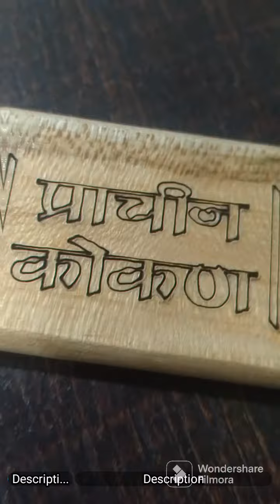500वर्षापूर्वीचे प्राचीन कोकण (500 varsha purviche prachin kokan)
500वर्षापूर्वीचे प्राचीन कोकण (500 varsha purviche prachin kokan